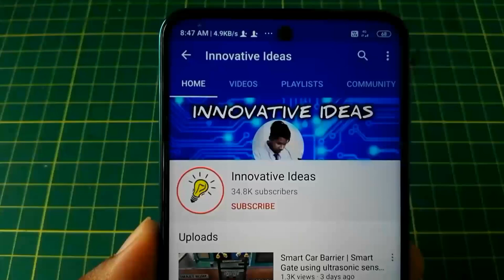How to Make Remote Control Home Lights | Remote Control Home Appliances with RGB control box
Hello friends in this video I have made a simple remote control home lights using IR RGB control box u can find it easily in electronic shop.

Lowest cost component in India and support Make in Bharat company.

5.Aux cable

6.3 watt speaker

1.RGB Led Control Box with remote

1.6-0-6 transformer

Comment down ur valuable words and questions. I love to read them.
Reading and replying to every comment is the best part of my day